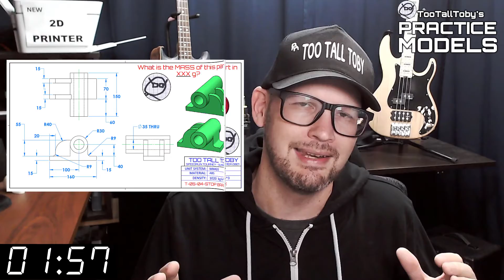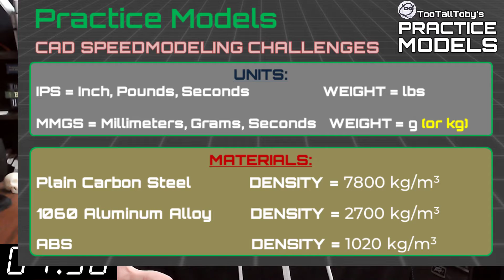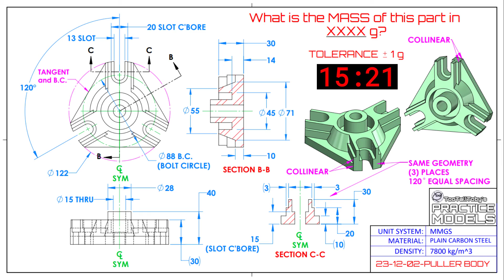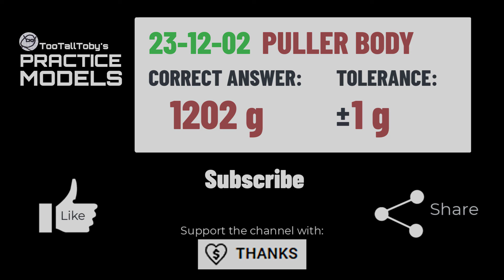CAD Modeling Challenge - Onshape, SolidWorks, Fusion360 - PULLER BODY - Secret Dimension?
Drawing 23-12-02 - PULLER BODY
0:00 - INTRO
2:35 - CHALLENGE BEGINS
18:06 - ANSWER REVEALED